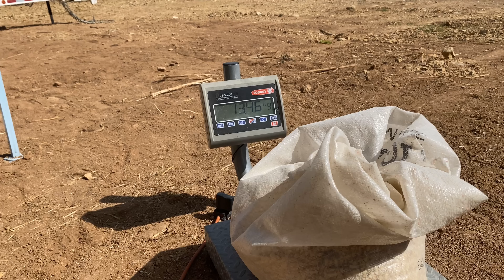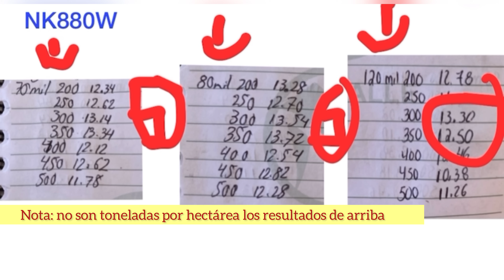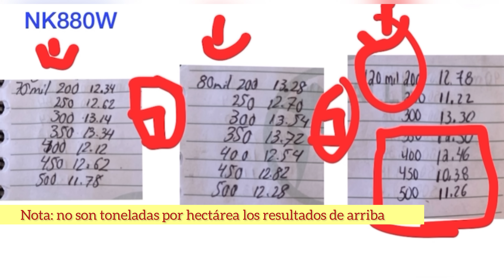Densidad - Nitrógeno en cultivo de maíz. Campo de entrenamiento ¿gastar en semilla y fertilizante?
Relación Densidad - Nitrógeno
• Conoce las últimas tendencias e información sobre el manejo del cultivo de maíz con este campo de entrenamiento.
• Recomendaciones de densidad óptima de siembra y de fertilización. Todo para alcanzar el mejor rendimiento.

Bloque 4. Densidad y uso de nitrógeno: lo más usado es urea pero ¿esto complementa las necesidades de nuestra planta ¿Cuántos kilos de fertilizante (sulfato de amonio, urea, nitroperfecto, nitromag, etc) utilizar por hectárea? ¿Cuál es la densidad optima de cada uno de los híbridos? encontrar el punto óptimo para que el rendimiento sea lo más rentable y deje más dinero a los agricultores.

La densidad óptima de siembra en todos los cultivos debería orientarse a:
Evitar densidades muy bajas que limiten el potencial de rendimiento por unidad de superficie. Las bajas poblaciones ocasionan pérdidas considerables de humedad en el suelo y favorecen el desarrollo de maleza.
Evitar densidades muy altas que impliquen caídas importantes en la tasa de crecimiento de las plantas y, como consecuencia, del rendimiento. Las plantas tienden a competir más en crecimiento, captación de luz solar, penetración y expansión de su sistema radicular, aumentando así los problemas de acame. Dado que la tasa de crecimiento de las plantas no sólo depende de la densidad de siembra, el manejo de la misma debería considerar inevitablemente las condiciones ambientales que podría experimentar el cultivo durante su ciclo vegetativo (características del suelo, agua, clima, etc.) y otras variables de manejo del cultivo.

la selección de la densidad puede determinar parte importante del resultado del cultivo. La correcta elección debe basarse en una caracterización precisa del ambiente y vincularse con otras decisiones de manejo del cultivo (principalmente fecha de siembra e híbrido). Adicionalmente, la selección de la densidad debe contemplar aspectos propios del productor y su aversión al riesgo. Finalmente, es importante considerar que las condiciones de siembra (calidad de siembra y semilla) y de emergencia (temperatura y humedad) deben ser atendidas para lograr los objetivos de densidad buscados.

El manejo balanceado y eficiente de la fertilización en la nutrición del maíz es fundamental para obtener rendimientos elevados y sostenidos que conlleven a una alta rentabilidad del cultivo.